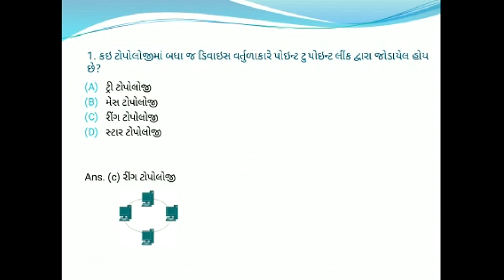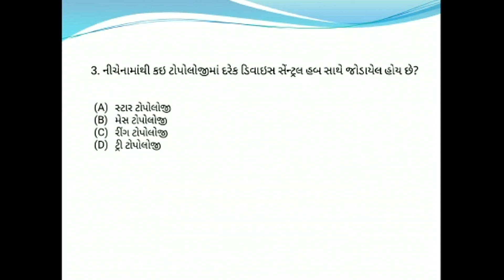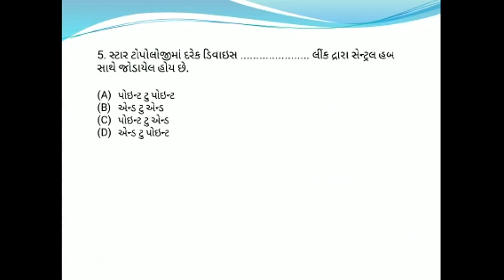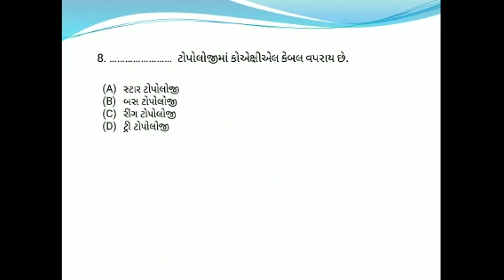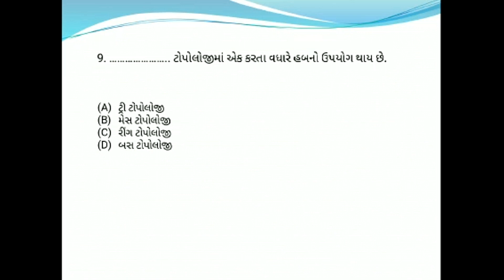ICTSM- TOPOLOGY MCQs